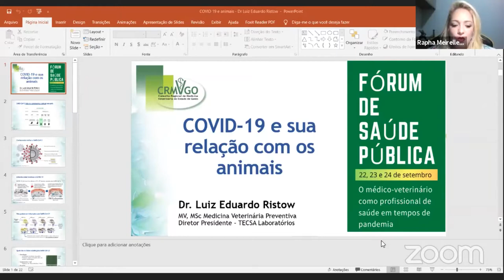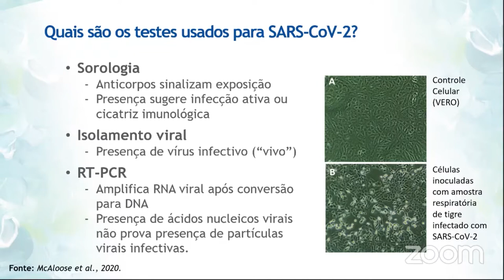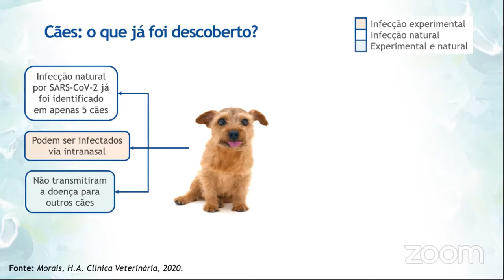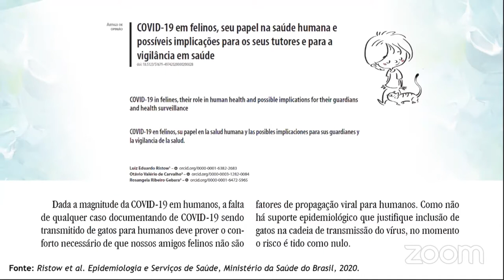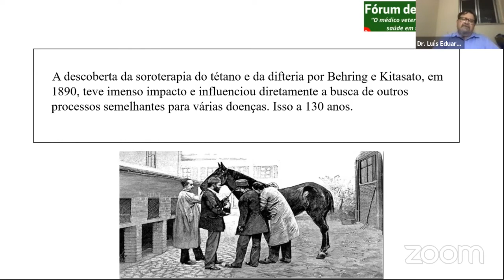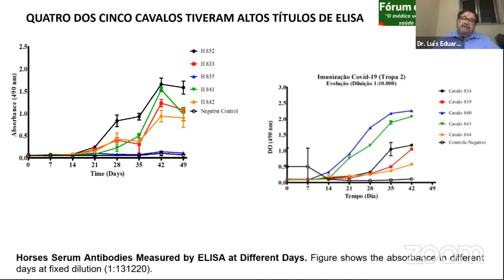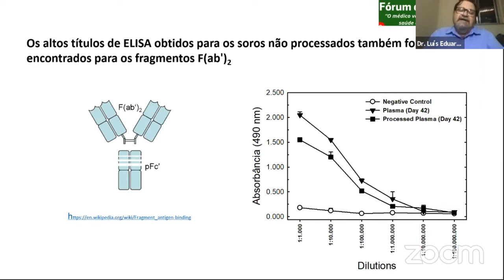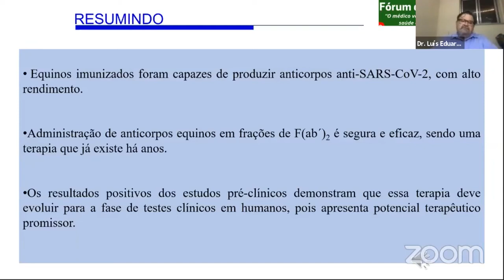Fórum de Saúde Pública - 2º dia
Palestrante: Mv. Dr. Luiz Eduardo Ristow

Palestrante: MV. Dr. Luís Eduardo Ribeiro da Cunha